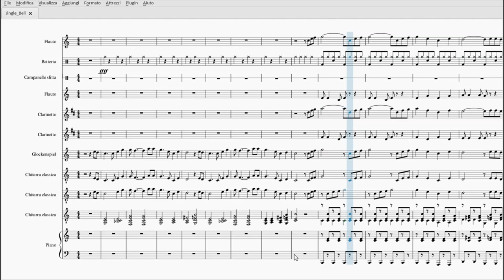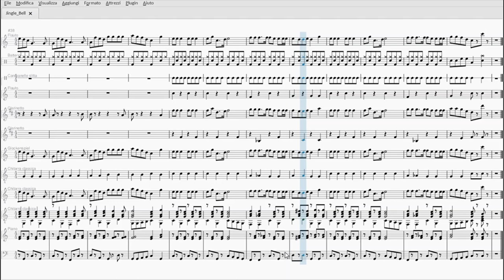Jingle Bells | Partitura gratis per orchestra scolastica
Scarica il Pdf: t.ly/ODl57